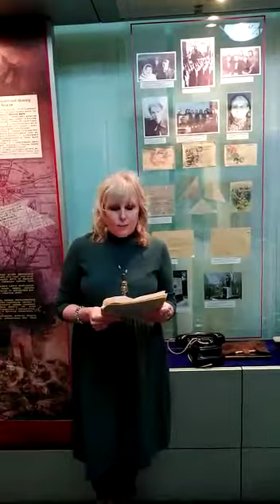Фронтовые письма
Сегодня письма с фронта бережно хранят во многих семьях, в музейных фондах, в архивах - как своеобразную художественную летопись времен военного лихолетья, память о героическом прошлом родных и близких.